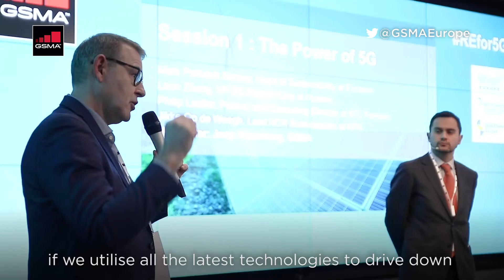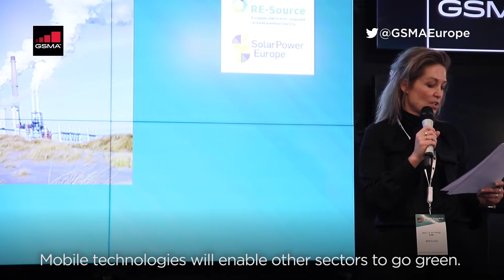5G and the Energy Transition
With climate and digital policies at the very top of the European agenda and Europe aiming to become the first carbon-neutral continent by 2050, GSMA Europe organised the first Renewable Energy for 5G Europe Conference in Brussels. The event brought together mobile network operators and renewable energy sector to discuss the transformative power of 5G. In this video Telefónica, KPN, Ericsson, RE-Source platform talk about 5G and energy transition.